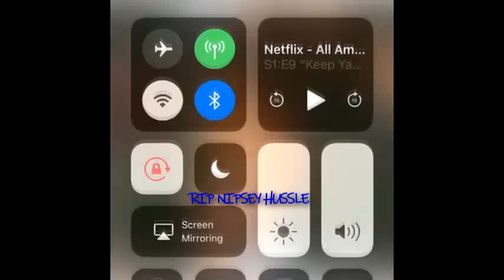Nipsey Hussle & Lauren London BEST MOMENTS Of ALL TIME 💙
lauren london nipsey hussle